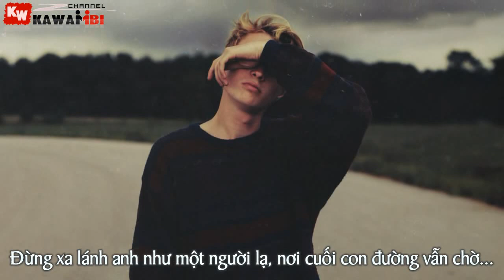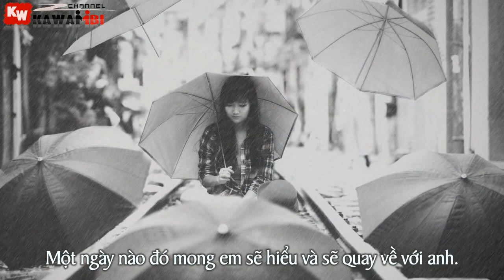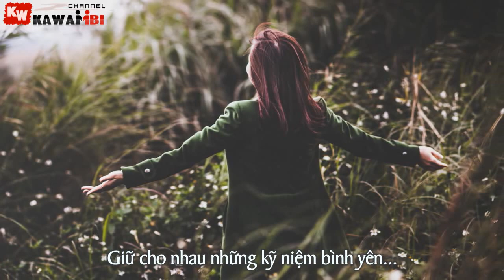Người Duy Nhất - Julian Khang ft. R.i.C & Remy [ Video Lyrics ]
➤ Song: Người Duy Nhất
Link Mp3:
➤ Artist: Julian Khang ft. R.i.C & Remy
➤ Effect Sub: Boo Geni
➤ Artwork by ?

➤ LYRIC: NGƯỜI DUY NHẤT
Lyric dài không thể copy hết vào phần mô tả, mọi người xem ở link dưới nhé
Link: